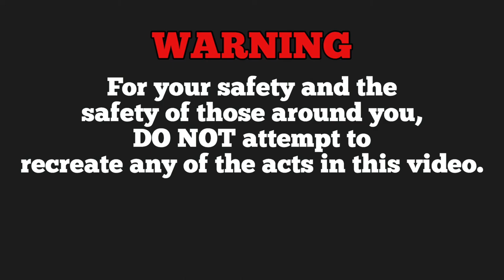From a Labrador Retriever's Point of View (POV) | Off Leash Walking | GoPro Fetch | Cortez Ink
Just taking Brody and Zoey for some off leash walking.  Hope you enjoyed watching this video from a Labrador Retriever's POV.